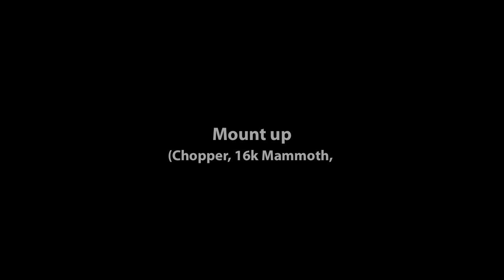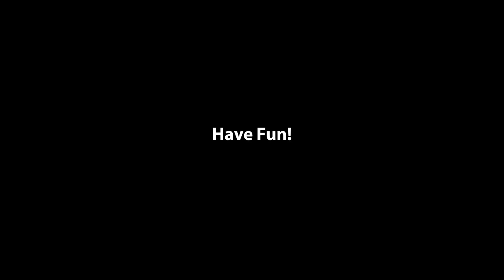Top of SW Auction House Balcony 3.0.9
Getting top of Stormwind auction house balcony